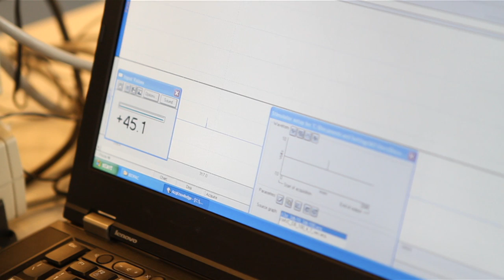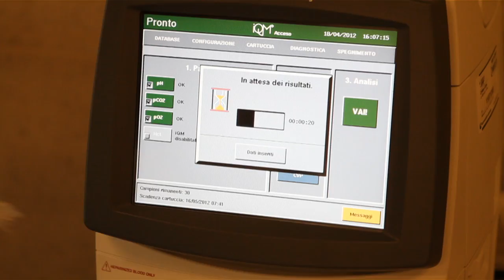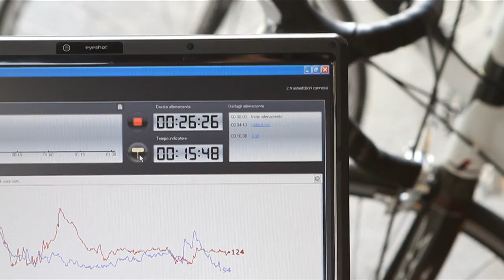MAPEI Sport BMX research Project at UCI World Cycling Centre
A study is being carried out at the World Cycling Centre (WCC) this week to establish the physiological demands of BMX racing and the physiological profiles of Elite BMX riders.

Twelve of the WCC's BMX trainees have been helping experts from Mapei Sport to collect data on this relatively young cycling discipline. Mapei Sport is part of the Mapei group, which is one of the International Cycling Union's (UCI) sponsors.

During the first two days, Mapei Sports carried out a physiological evaluation of the athletes, including their aerobic and anaerobic capacities as well as power assessment. This was followed by two days of race simulation to measure the power produced during a race, physiological strain put on the athletes, their blood ph and muscle fatigue.

"All this data is very important for coaches in the planning of training sessions and to ensure sufficient recovery," explains Ermanno Rampinini, Mapei Sport's Head of Physiology Laboratory. Together with Mapei Sport Researcher Andrea Bosio, he will spend several months collating the data to produce a report for the UCI, the WCC coaches and athletes and others involved in the sport.

The UCI's Scientific Adviser, Mario Zorzoli, welcomes this initiative: "BMX is a new discipline and we still have a lot to learn in terms of the science of the sport, be it physiological or biomechanical. This will help coaches and athletes better understand the effects of this sport and enable them to adopt appropriate training methods."